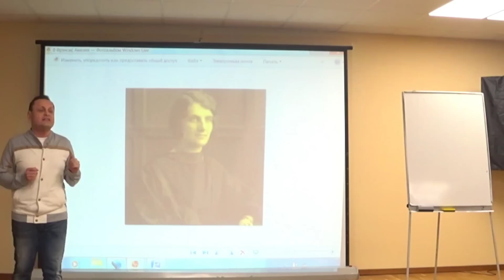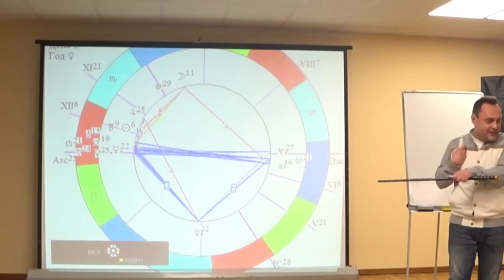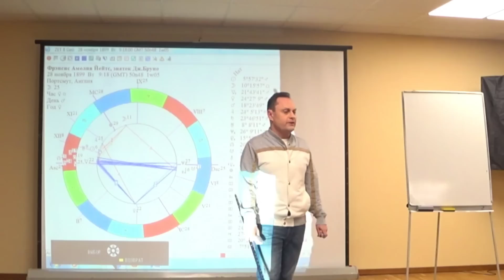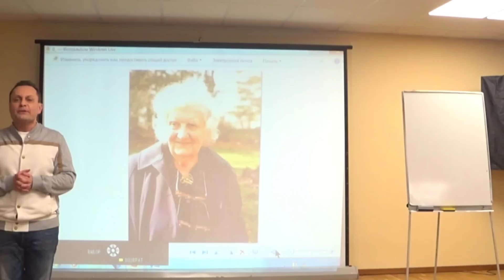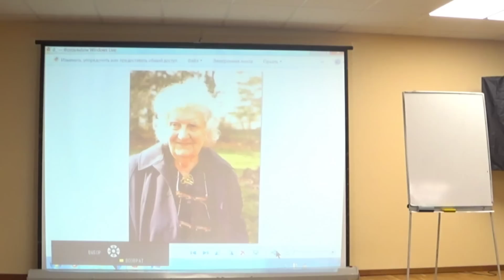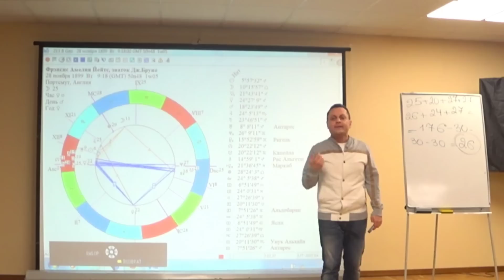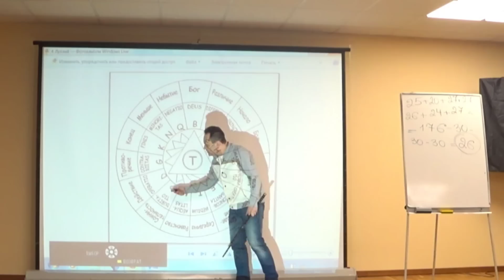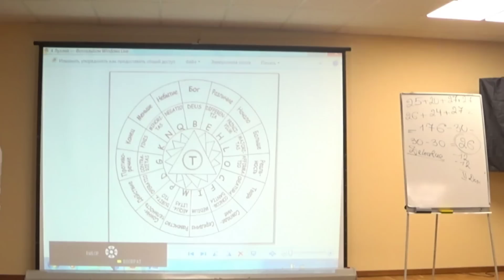вы когда нибудь видели такой 12 дом